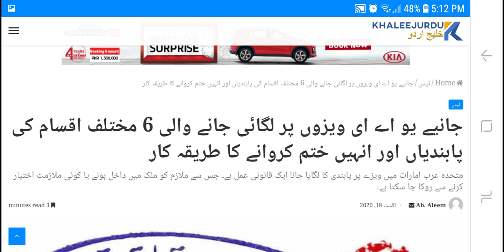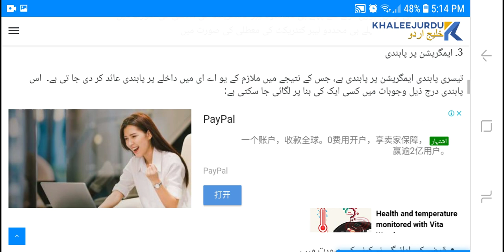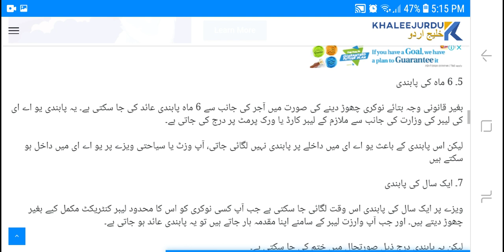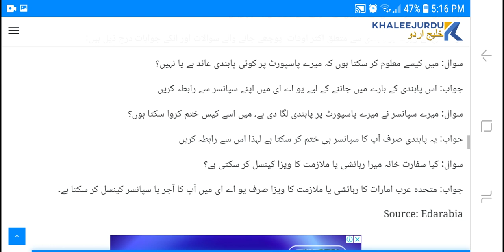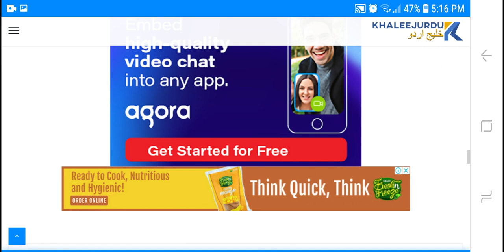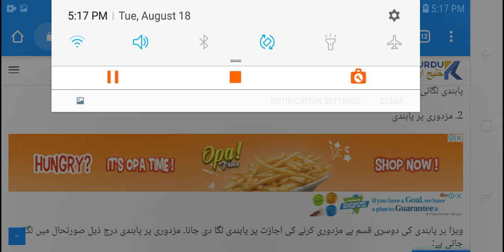UAE ICA Approval Update Latest UAE No ICA UAE Residences Visa Your Present Abu Dhabi Airport UAE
Good News UAE,Emirates exit re entry Visa holder Dubai big announcement| UAE Visit visa New Rules
UAE iqama holders big announcement
UAE Exit Re entry Visa Rules 2020
Dubai new Visa Open, UAE international flights Open, Dubai live news, Iqama holders big announcement UAE

Shahid Iqbal